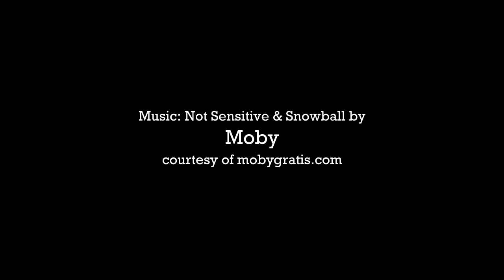Rick Matear 2019